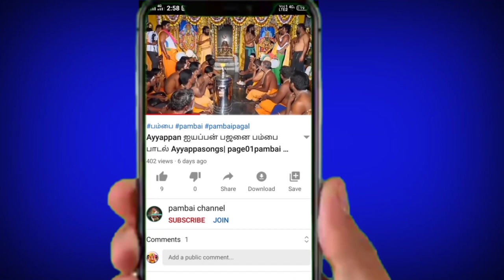பவ்ற்நம்மி பூசை ஐயப்பன் கோயில் பம்பை வாசிப்பு | pambai musci | pambai isai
pambai channel

பவ்ற்நம்மி பூசை ஐயப்பன் கோயில் பம்பை வாசிப்பு | pambai musci | pambai isai | pambai

join button membership transfer banking